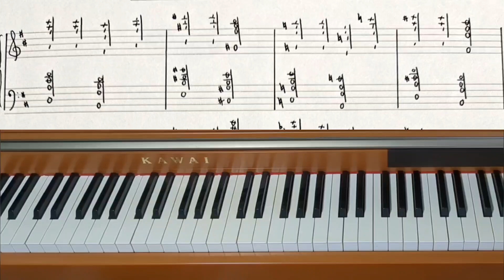Piano Piece for World's Biggest Hands No.786 Rest Area - Original Piano Composition